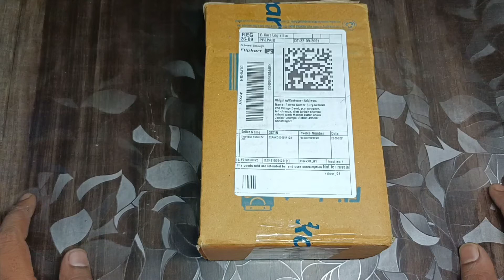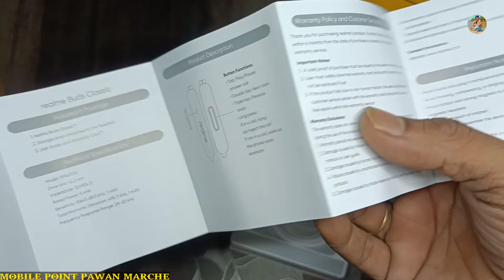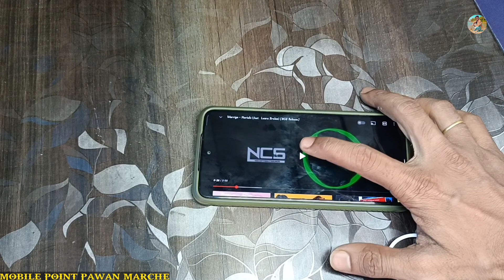Best Earphones Under 399 | Realme Buds Classic Unboxing | Best Wired Earphones Under 399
Query Solved :

1. Best Earphones Under 399
2. Realme Buds Classic Unboxing
3. Best Wired Earphones Under 399
4. Realme Buds Classic Earphones Unboxing
5. Best Earphones In Low Price
6. Earphones Under 399
7. Top Earphones Under 399
8. Top Earphones In Low Price